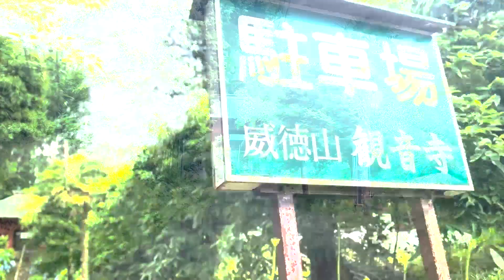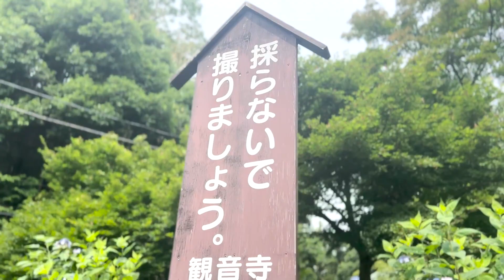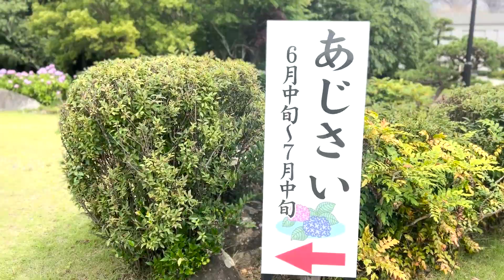【牛久】アジサイ寺と大仏のアジサイ【牛久四十八景】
令和の新牛久48景　㉓　残しておきたい牛久48景
令和4年6月24日（金）　アジサイ寺と大仏のアジサイ

◉アジサイ
　アジサイは日本、中国、台湾、北アメリカが原産国の落葉低木です。
　樹高は1～2mほど、はっきりと」葉脈が浮き上がり、光沢のある葉をつけます。
　5～7月にかけてピンクや青色の花を咲かせ、雨にぬれてもげんきなことから、
梅雨の代名詞ともいわれています。
花言葉は「乙女の愛」「辛抱強い愛」「移り気」「浮気」
6月になると、青やピンク色に色づいた花を咲かせるアジサイ、小さな花が
集まって、丸い花の形を作っている姿がかわいらしいです。
「辛抱強い愛」など偉大な母親へ贈るのにピッタリな花言葉を持っていることから
 近年では母の日に贈る花束として1番人気になることもあるそうです。

今回は、久野町にある、アジサイ寺とも呼ばれている観音寺と、春夏秋冬
色々な花を楽しめる牛久大仏のアジサイです。

‹企画›
NPO法人牛久駅前かっぱつ化実行委員会